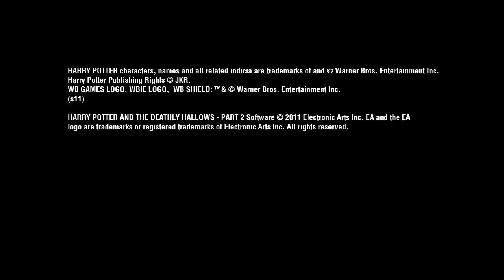Harry Potter and the Deathly Hallows Part 2 "Preparing" trailer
Harry Potter and the Deathly Hallows™ - Part 2 the videogame, Harry and his allies prepare for the ultimate showdown with Voldemort™ and his dark forces. Based on the upcoming Warner Bros. Pictures film and featuring the most epic battles to date, Harry Potter and the Deathly Hallows™ - Part 2 the videogame promises an unforgettable interactive finale.

As the showdown between Harry and Voldemort draws near, this trailer highlights the preparation of both good and evil forces for the impending battle of Hogwarts. Whether searching for Horcruxes to destroy in order to weaken Voldemort's power, or shoring up the defenses of Hogwarts, Harry and his friends all have a critical part to play. Meanwhile, Voldemort's dark army is amassing at the gates of Hogwarts with the goal of eliminating Harry once and for all.

Harry Potter and the Deathly Hallows™ - Part 2 the videogame, licensed by Warner Bros. Interactive Entertainment, will be available for Xbox 360®, PlayStation®3, Wii™, Nintendo DS and PC in July 2011.